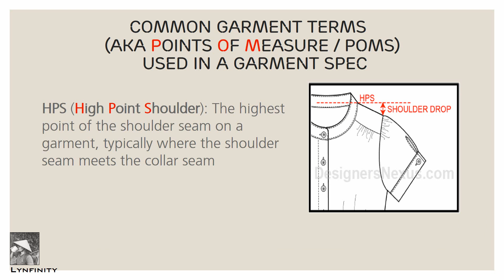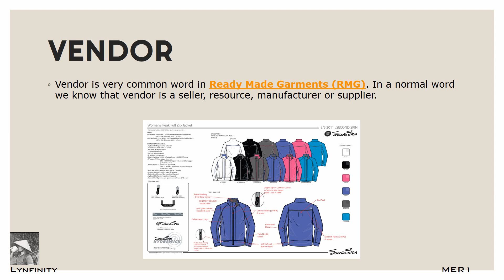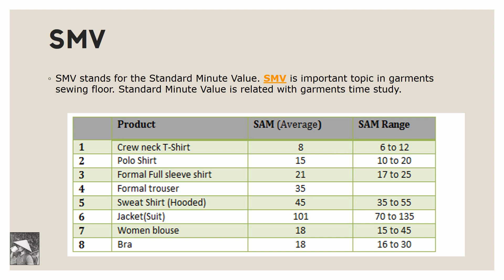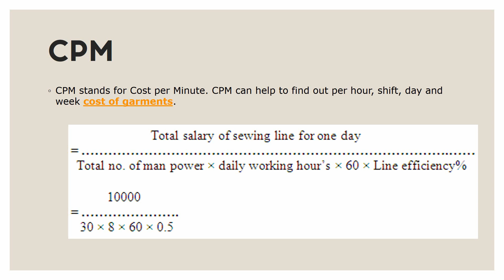Tiếng anh Ngành may - Những thuật ngữ & Từ Viết tắt P2 III Đặng Thành Công